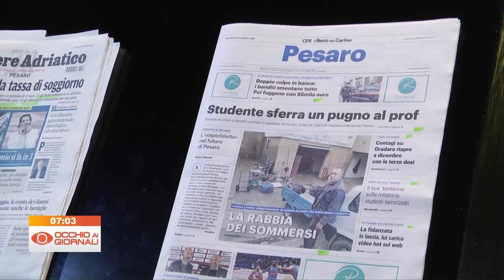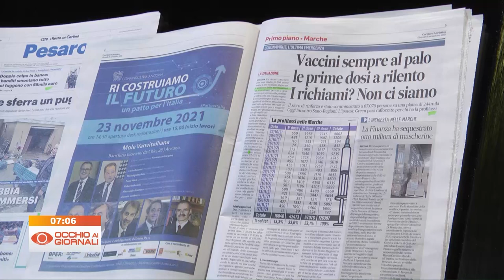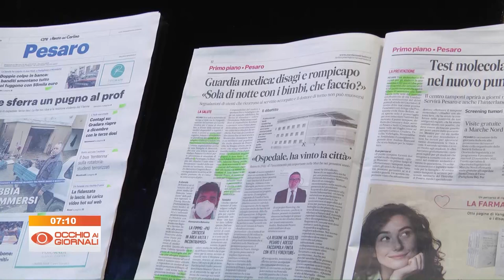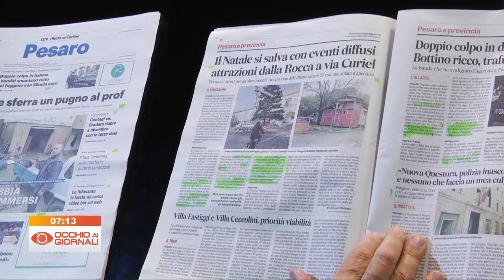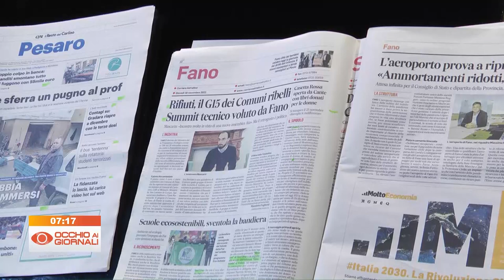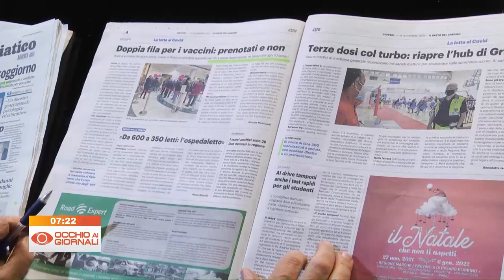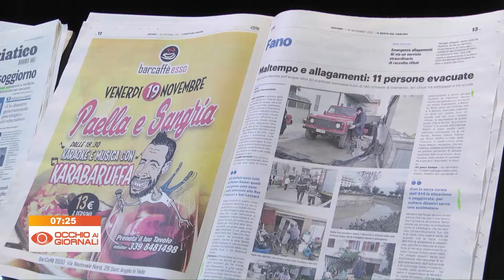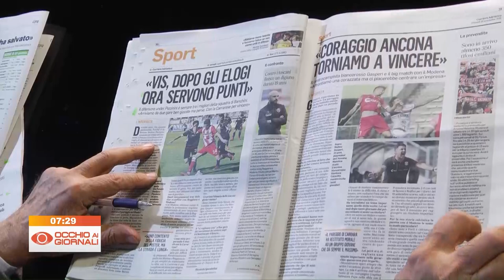Occhio ai Giornali 18 novembre 2021